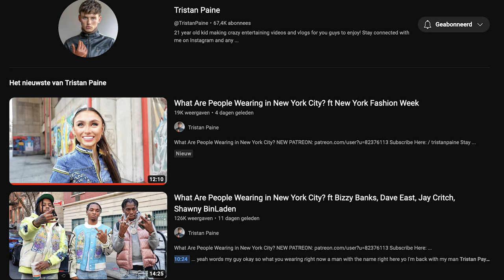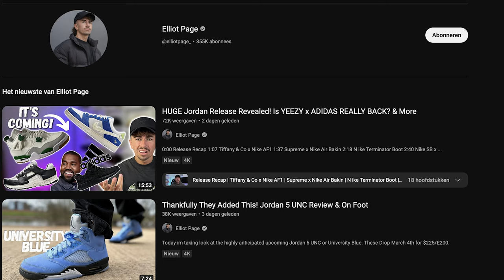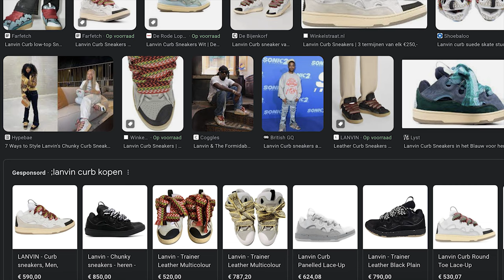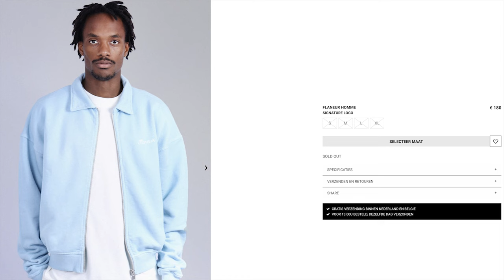NEW DRIP | Laatste Aankopen | Sneakers & Kleding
Flare jeans: